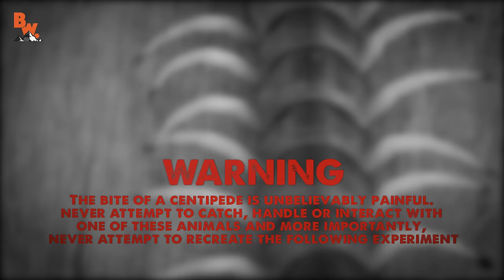BITTEN by a GIANT DESERT CENTIPEDE!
On this episode of Breaking Trail, Coyote is bitten by a Giant Desert Centipede!

This is it Coyote Pack, the culmination of Coyote Peterson’s bite experiments has lead him to this ultimate creepy crawly finale…taking a chomp from what is said to be the most painful bite of any creature in North America!

Long rumored to be even more painful than the bite of a rattlesnake, Coyote will find out “first hand” the effects of a Giant Desert Centipede bite all in the name of science to document this extreme wildlife experience.

Will this enormous Centipede live up to the tales that are told throughout deserts of the Southwestern Untied States?

Get ready to find out!

*PLEASE never attempt to recreate what is seen in this video. Centipede bites can be very serious if left untreated.

West Coast Tour Tickets are on sale NOW!